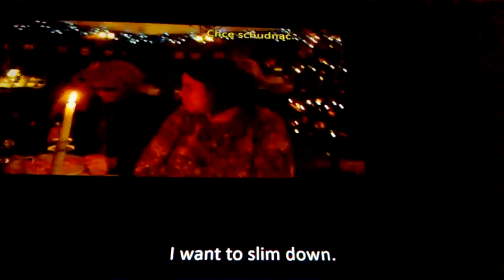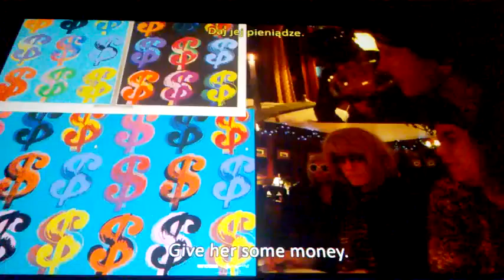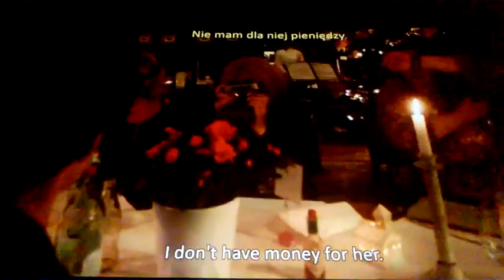DAMY RADĘ,GDY MAZUR ZA DORADZANIE NA STRONĘ PEPICZKÓW PRZEPĘDZIMY I PO LICHWIE!!!